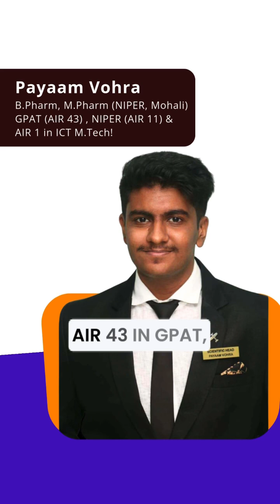Last 20 Days GPAT Exam Preparation 2025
Calling all Indian pharmacists and GPAT aspirants!

Get ready to experience academic excellence like never before with Academically’s GPAT Crash Course! 🚀
Meet your mentor — Payaam Vohra, a pharmacy genius with:

🏆 AIR 43 in GPAT

🏆 AIR 11 in NIPER

🏆 AIR 1 in ICT M.Tech!

From groundbreaking research projects and pharma publications to authoring book chapters, Payaam’s inspiring journey is now here to guide YOU! 📚✨

He’s teamed up with Academically under the leadership of Dr. Akram, offering a tested curriculum that brings strategy, science, and success — all packed into just 20 powerful days! 🔥

This crash course isn’t just about lectures — it’s about mastering the art of GPAT preparation with real strategies that deliver real results! 🎓

💬 Ready to learn from the best?

Comment “GPAT 2025” below and grab your spot in this FREE marathon crash course today! 🚀